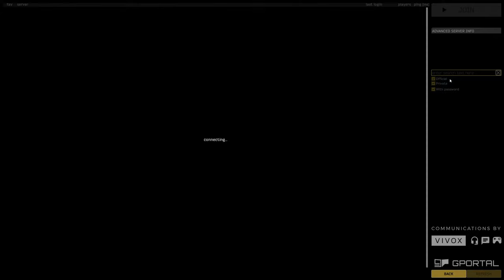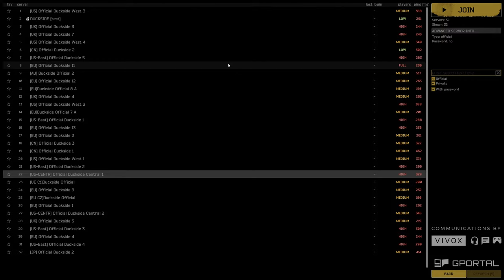DuckZ or QuackRust? How to SURVIVE as a Weapon-Wielding Duck in a Post-Apocalyptic World! | DUCKSIDE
Imagine DayZ or Rust but you're a duck. A persistent world survival game with PVP, PVE, crafting, base building and hat wearing ducks, wielding weapons.